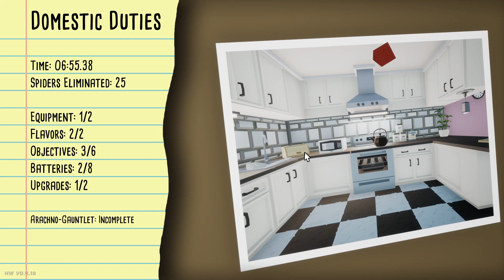KILL IT WITH FIRE!! (a lot of spiders warning)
A game based on killing spiders use any weapon to neutralize the threat